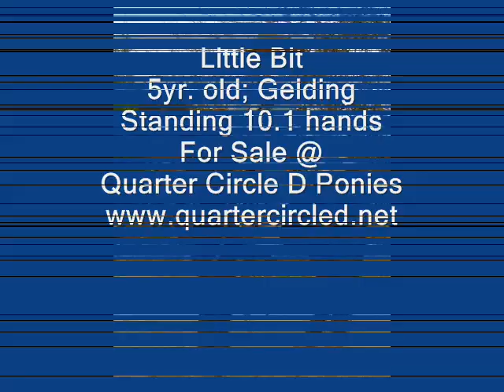Chld Safe - Pony 10.1 hds. *For Sale*